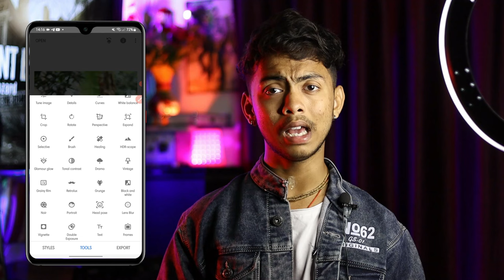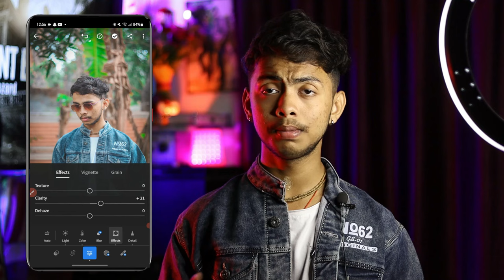Top 5 Best Free Photo Editing Apps for Mobile Phone📱[2024] - Beginner to Advanced💻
Looking to up your mobile photography game? 🌟 Whether you're a beginner or a pro, these apps are game-changers for editing on the go. Discover the tools used by professionals in the industry and uncover the best free photo editors available right on your phone. From advanced features to user-friendly interfaces, find out which app suits your editing style best! Don't miss out—transform your photos today!

1)the best photo editing Apps for beginners
2)photo editing Apps used by professional photographers
3)top 5 photo editing app for Android mobile Phone
4)5 best free photo editing Apps for Android mobile phone
5)Which is the best photo editing app in Android?
6)Which Apps is best for photo editing in mobile phone for free?
7)Best photo editing apps free